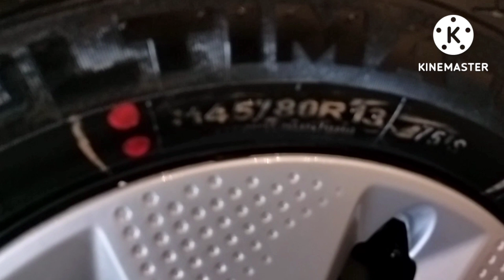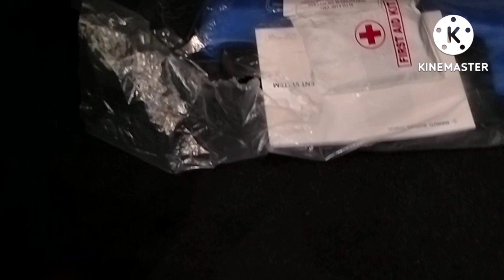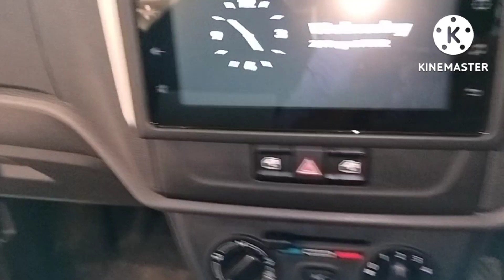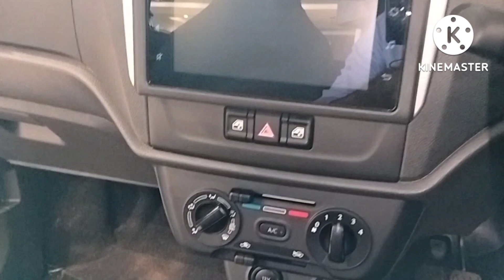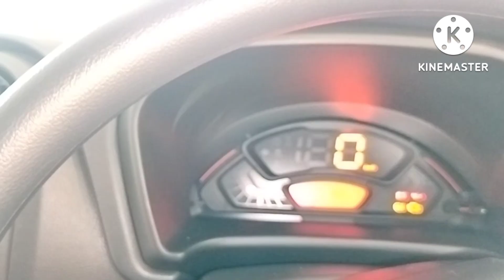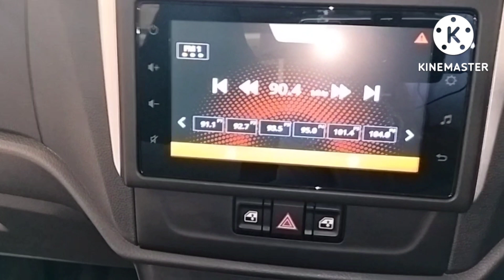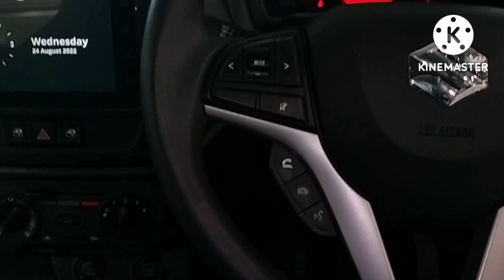New Alto k10 का ये तो अलग ही है कुछ 😱alto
Hello friends

for contact

alto k10
alto k10 2022
 all new Alto k10
All new maruti alto k10 2022
Alto k10 modification 2022
alto k10 modified alloy wheels
alto k10 modified lights
alto k10 modified music system
Alto k10 modified
New alto k10 accessories with price
Alto k10 2022 accessories
new altocng 2022
altocng mileage
altocng 2022 average
Alto K10 hidden features 2022